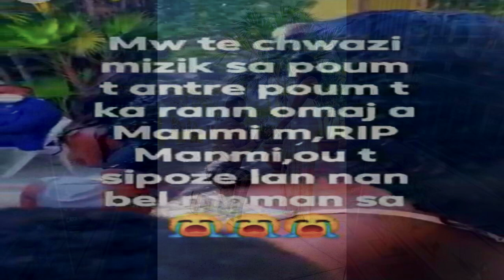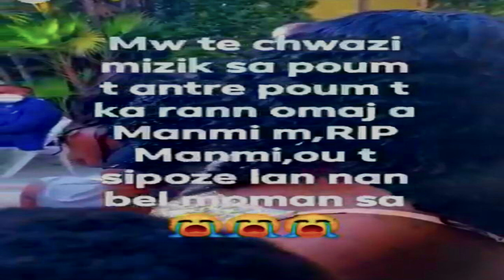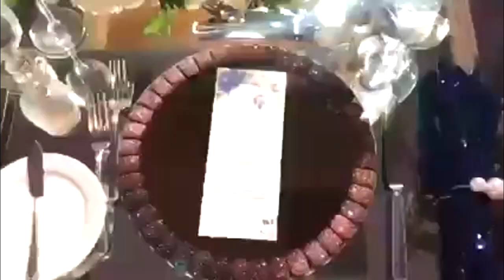Félicitations pour votre mariage GERSON & GERLANDA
Poème moments de bonheur :

j'aurais aimé t'écrire des poèmes d'amour,
construire un empire seulement pour ton sourire,
mais je n'ai que mes paroles de douceur,
des étoiles dans les yeux et la joie de t'avoir,
des moments de bonheur et des regards échangés,
quelle magie de l'amour, une belle vie pour toujours.